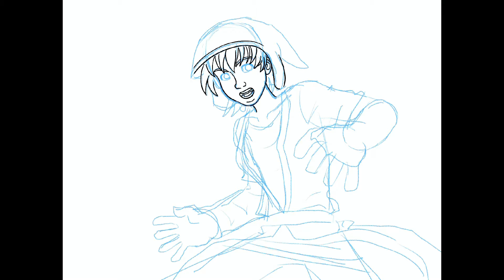Art | Square Enix's Dragon Quest VII: Hero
Musical speedpaint: Listen to music while you watch me draw!

Hero. Alus.
Warriors of Eden. Fragments of the Forgotten Past.

Fan art time-lapse from Square Enix's Dragon Quest VII.

©️Square Enix.

Dragon Quest VII: Fragments of the Forgotten Past - Nintendo 3DS